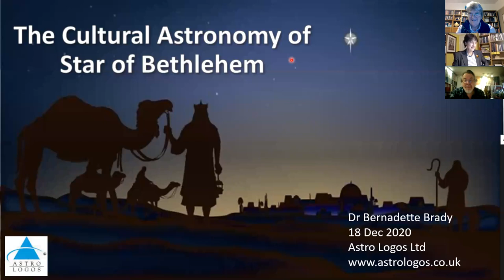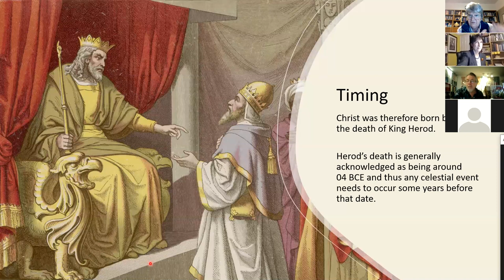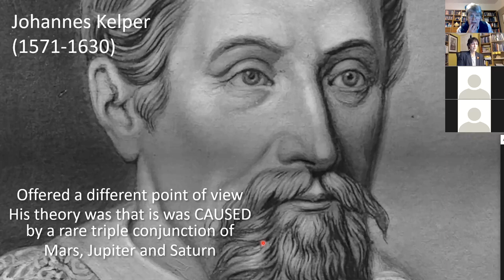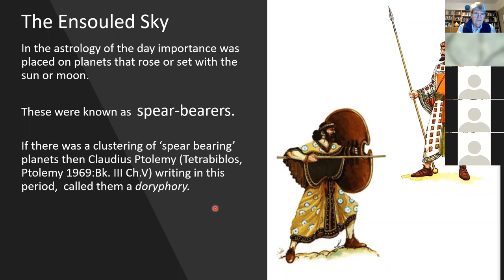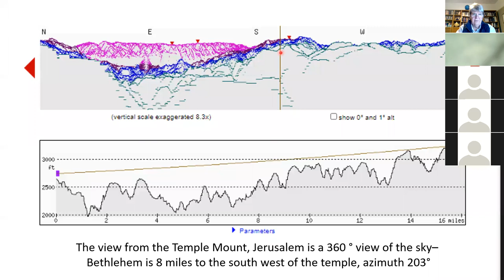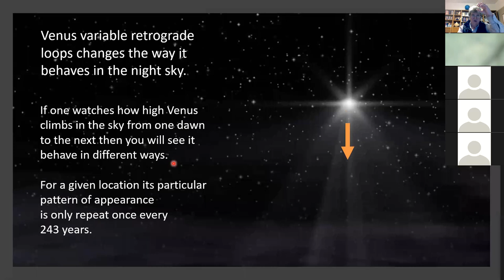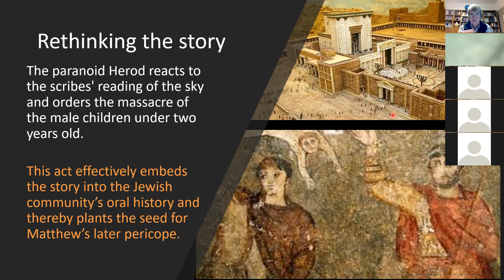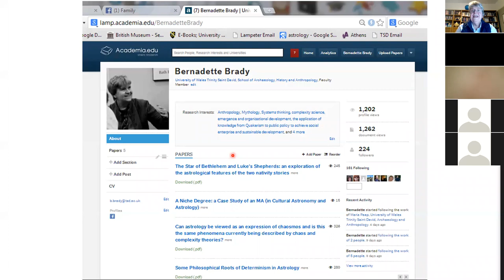Bernadette Brady Star of Bethlehem 18 Dec 2020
Dr Bernadette Brady explores the cultural astronomy of the Star of Bethlehem, the sky lore of the day.